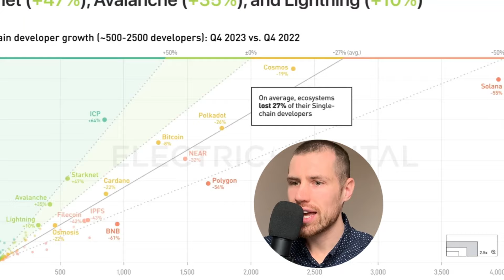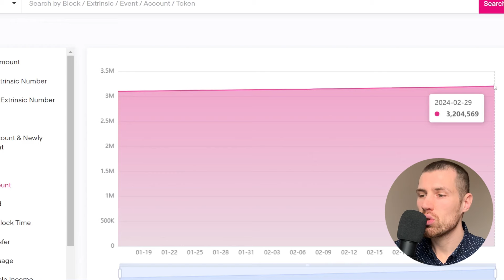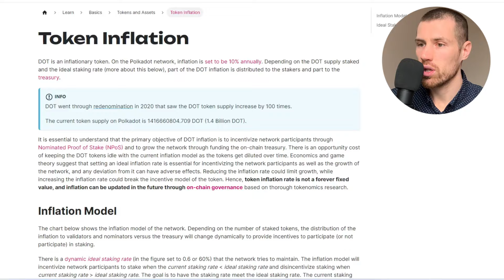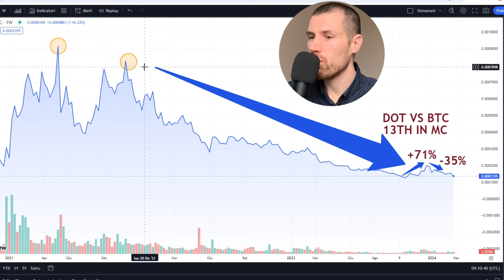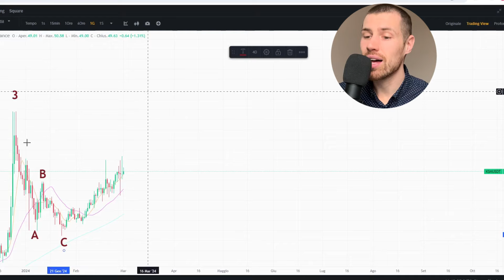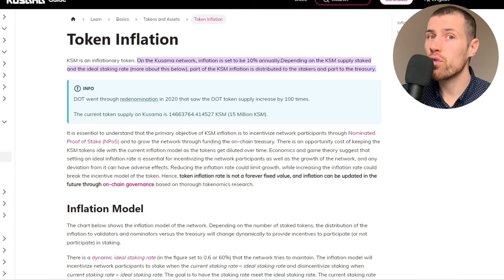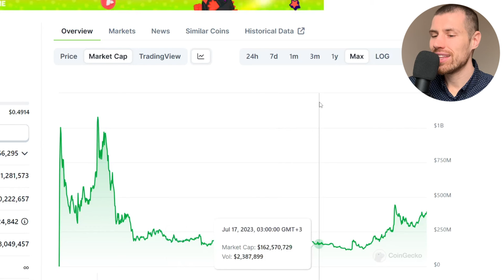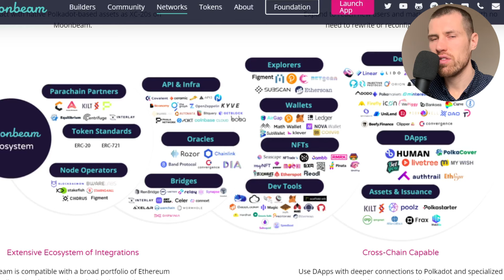Can Polkadot (DOT) Kusama (KSM) Moonriver (MOVR) & Moonbeam (GLMR) reach ATH in the bull market?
Can the projects recover and reach an ATH in the bull run? Is the bear market finally over?